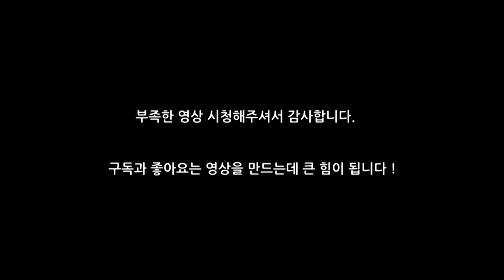[Vlog] 2019 Mullae Metal City - Ironman Special(Brinicle Rain Vlog) 브이로그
2019 Mullae Metal City
Substage - Ironman Special
Brinicle Rain Vlog

August 18, 2019 GBN Live House

Our EP 'Brinicle Rain' is now available on streaming sites.

Worldwide  [About 1-2 weeks later]
iTunes : World Wide (except Korea) / Apple Music : World Wide (include Korea)

Deezer [World Wide (180+ countries, include Korea)]

Google Play [World Wide (180+ countries, except Korea)]

KKBOX (Taiwan, Thailand, Hongkong, Singapore, Malaysia, Macau, Japan)

Spotify (Almost all Americas, Western Europe and Oceania (except Korea)

YouTube Red (World Wide)

AWA (Japan)

Pandora Media, Slacker, Yonder Music (United States)

Saavn (India)

United Media Agency (Russian Federation)

QQMusic, Wang Yi Music, KUGOU, KUWO, China Mobile (China)